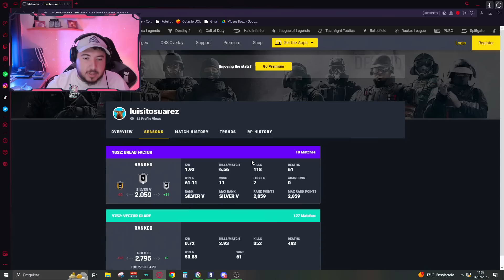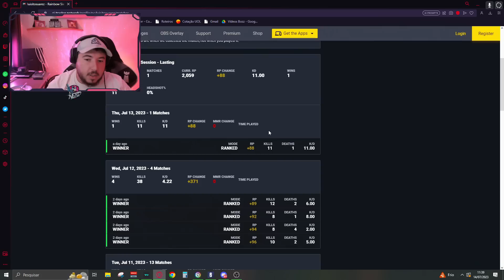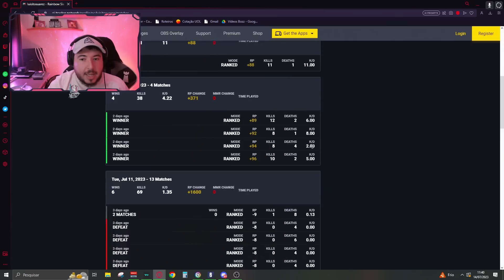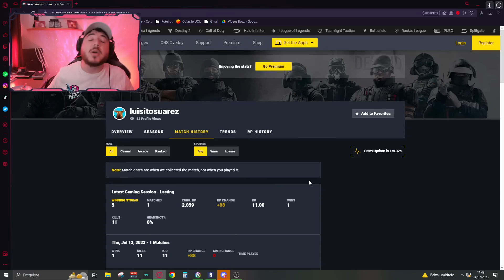HACKER LEGITANDO SE ENTREGA NO FINAL? || RAINBOW SIX SIEGE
Esse Nerd Investiga, realmente é uma investigação, o hacker que nós encontramos me parece muito um cara sortudo no começo, com tempo as coisas vão mudando e eu PRECISO da opinião de vocês pra saber se:
é hack mesmo, se é um cheater legitando, se é um cara com muita sorte ou se eu estou com muito choro!

• PC
Processador: i7-10700 Kaby Lake 3.6Ghz
Placa de Vídeo: NVIDIA RTX 3080 FOUNDERS EDITION
Fonte: CoolerMaster MWE GOLD 1050 W
Placa Mãe: H110M - GAMING 3

• ACESSÓRIOS
Monitor: BENQ ZOWIE XL2546 240Hz
Teclado Mecânico: Logitech G915
Mouse: Logitech G502 Hero K/DA
Fone: Logitech G733

• CONFIGS:
Sensi.: 28x28x85 e 400 dpi
Prop.: 16:10
FOV: 90